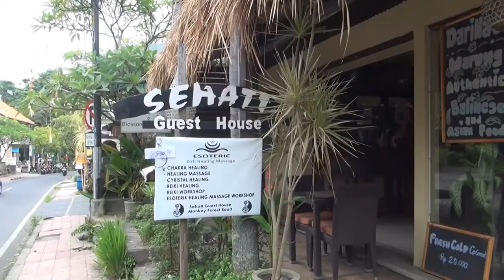Cheap Hotels UBUD BALI - Grand Sehati & Spa Ubud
Cheap Hotel UBUD BALI Grand Sehaiti & Spa Ubud

The property is centrally located in Ubud– Bali a culture centre where the natural beauty is set against culture and traditional activities.

Grand Sehati & Spa offers modern comfort accommodation, on site restaurant, Spa & Beauty Salon, Yoga and outdoor Swimming Pool. Free WiFi is accessible in all areas.

Guest rooms are set within a 3-story high building surrounded by beautiful garden with staircase access.

Monkey Forest, art market is within 200 meters from Grand Sehati & Spa, while various shops and galleries, temples and ceremonies, music & dance, arts & crafts, cooking and local & international dinning option are just minutes away.

I am not affiliated with this hotel or was I paid to make this video, and I claim no copyright or ownership of any of the official imagery and use under fair use